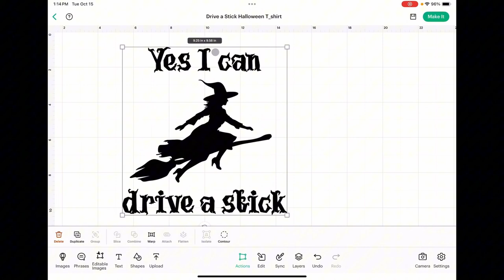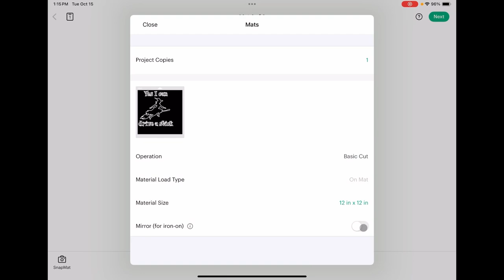Yes I Can Halloween Shirt with HTV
In this video, I’ll show you how to create a fun and festive "Yes I Can" Halloween shirt using Siser Easyweed HTV and my HTVRont Auto Heat Press. Watch as I guide you through the design process, preparation, and application steps, sharing tips and tricks along the way for a flawless finish. This shirt isn’t just for Halloween—you may even want to wear it year-round! Whether you’re crafting for yourself or as a gift, this project is perfect for getting into the Halloween spirit.

***Supplies***
*HTVRont Auto Heat Press*
*Siser Easyweed HTV Navy Blue*
*Cricut Explore Air 2*
*Cricut standard Grip Cutting Mat 12x12*
*Cricut Weeding Tool*
 *Cricut Brayer Tool*
 *Cricut Basic Tool Set*
*Tim Holtz Brayer – Large*
*Heat Press Platen Wrap Cover*
*Silicone Heat Press Pad 15x15*
*Gildan Heavy Cotton Ladies V-neck T-shirt*

Chapters:
0:00      Intro
0:39      Cutting the design
5:04      Applying the design
10:00    The finished shirt

Music Intro:

As You Were by TrackTribe